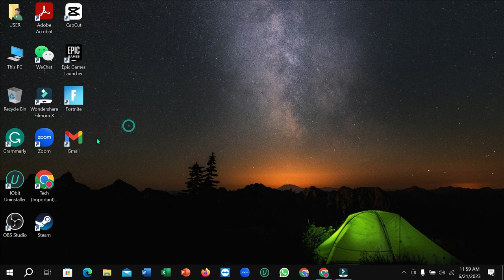How to create Gmail Shortcut on desktop